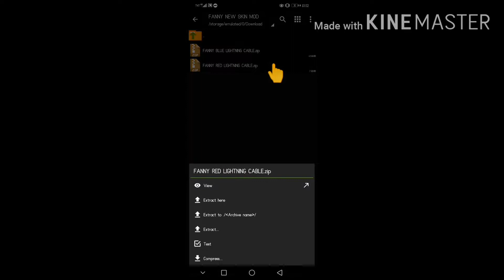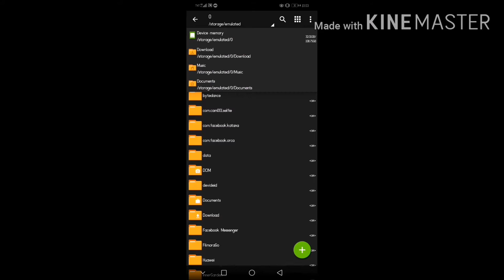NEW MOD SKIN FANNY LIGHTNING CABLE 2020 IN MLBB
Super ganda nito guys mukha talagang may skin kayu kaya ano pang hinihintay nyo download na yung link!

ENJOYYYYYY😊😊😊✌️